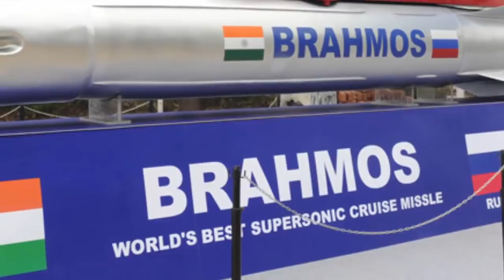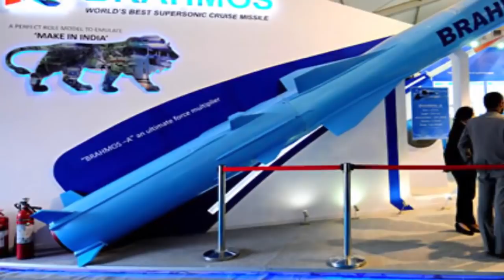শত্রুপক্ষকে বার্তা দিয়ে ব্রহ্মস এর নয়া যে অত্যাধুনিক সংস্করণটির সফল পরীক্ষা ভারতের